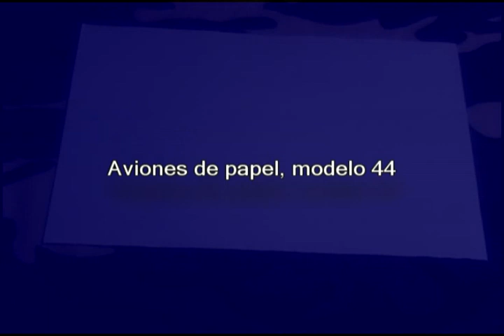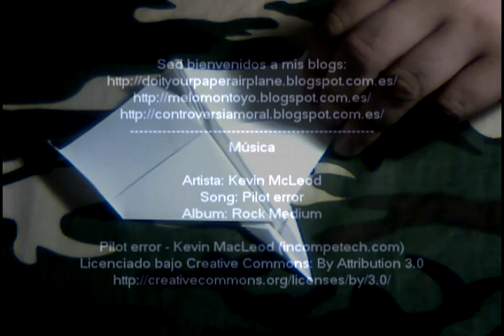Como hacer un avion de papel, modelo 44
Modelo 44 de avión de papel de diseño propio.

Descubre más modelos en mi página de Youtube.

Música

Artista: Kevin McLeod
Song: Pilot error
Album: Rock medium